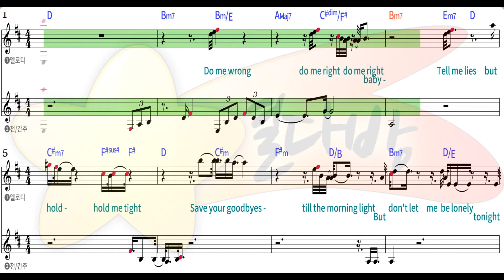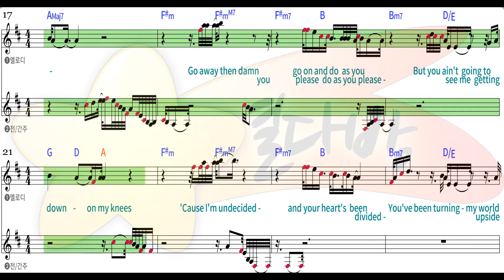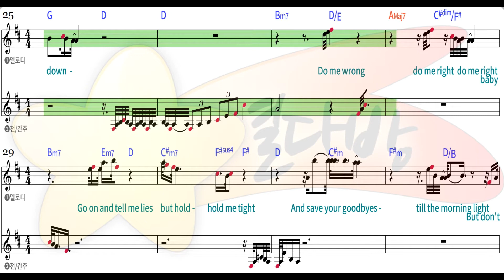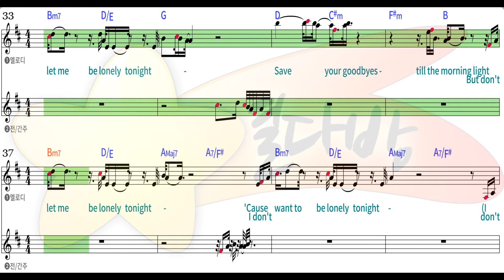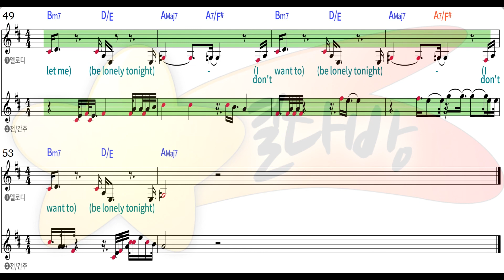[별다방/동영상악보] Eric Clapton - Don't Let Me Be Lonely Tonight (Melody Sheets on KARAOKE)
Original Key D
Transposing Key
Tempo 46
Melody Sheets